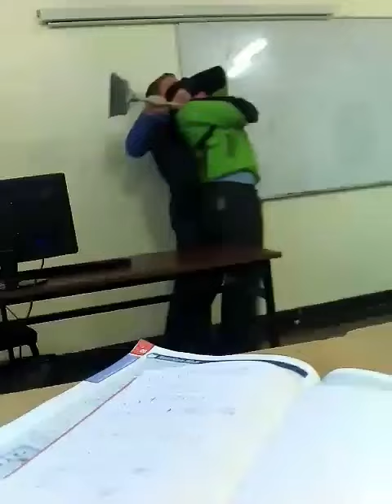Teacher chokes out student with a broom